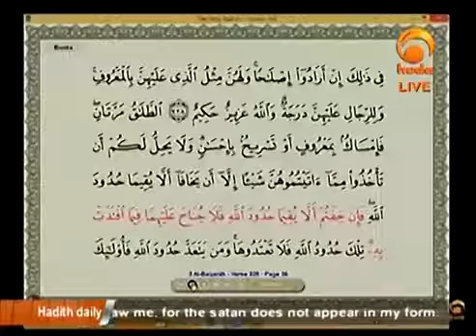Can a woman ask her husband for divorce?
Can a woman ask her husband for divorce?     Sh. dr. Muhammad Salah